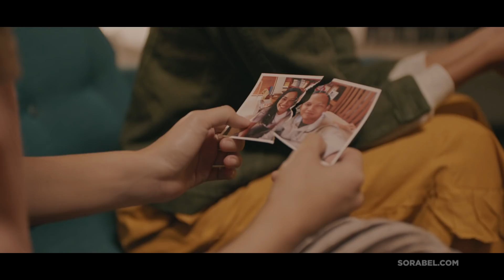BeFashionableForever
Layaknya seorang BFF, Sorabel ingin menjadi bagian dalam perjalanan Sista mewujudkan aspirasi gaya. :)